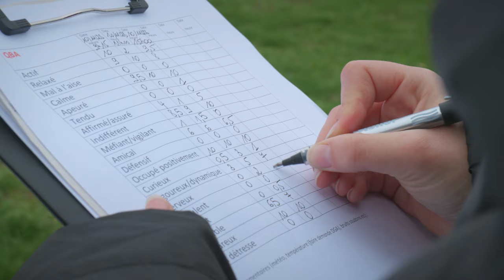Des brebis et des grandes cultures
De nouvelles références sur un mode de production d’agneaux plus économe et plus autonome. Deux races, Romane et Berrichon de l'Indre, ont été conduites au pâturage 10 mois sur 12 à l’INRAE de Bourges (18).